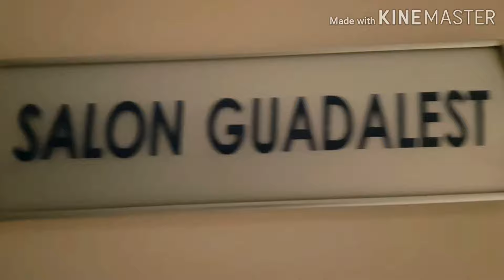Sede oficial del certamen Miss & Mister Mediterraneo España 2017